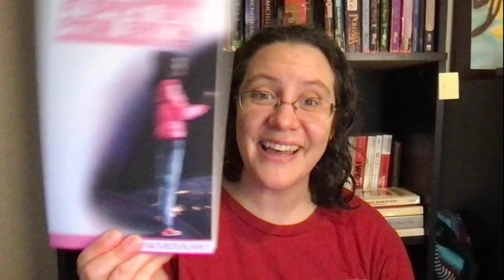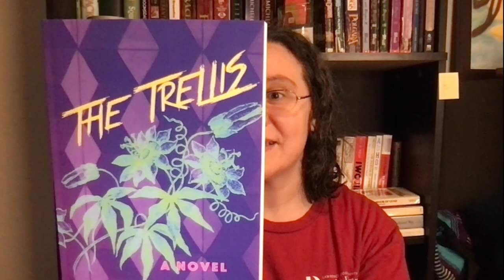Quarterfinalists | SPSFC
Here are the six books that Team Book Invasion has chosen to read all the way through.